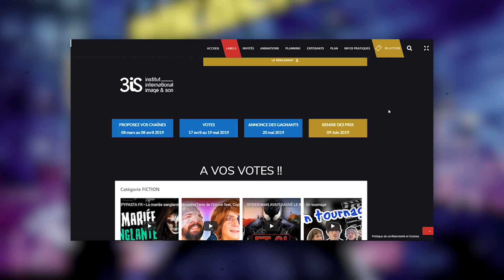POKÉMON DÉTECTIVE PIKACHU - CRITIQUE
VLOG - AVIS CRITIQUE DU FILM POKÉMON DÉTECTIVE PIKACHU ! 🎬

Nouvelle critique où je donne mon avis critique sur le film Pokémon Détective Pikachu avec Ryan Reynolds !
Propriétaire : Warner Bros.